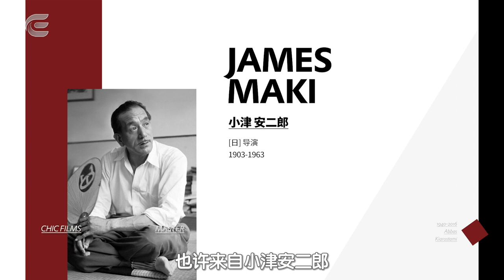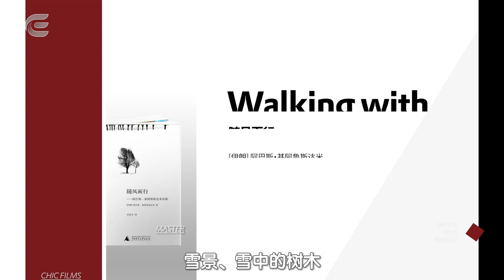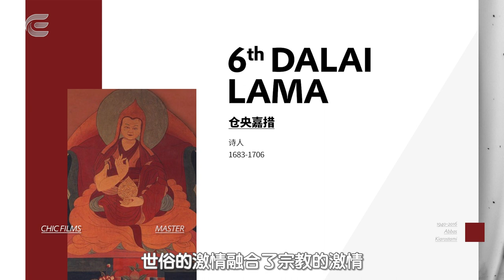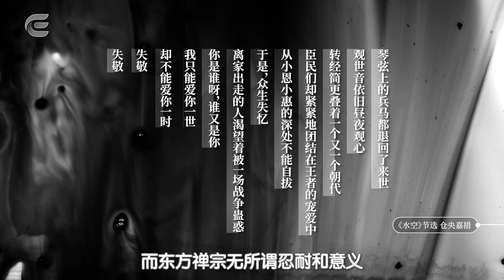他是电影史最为重要的导演之一，真正的亚洲之光！【此刻电影】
【小资风尚出品 | 每周五更新】

伊朗导演阿巴斯·基亚罗斯塔米于2016年7月4日离世，他是伊朗最伟大同时也是最有争议的导演，在国际舆论对伊朗持有负面评价之时，他的电影却努力展现出伊朗慈悲和艺术的一面。黑泽明曾感叹他是上帝赐予我们为电影艺术接棒的人，马丁·斯科塞斯则说他的电影代表着当今最高艺术水平……